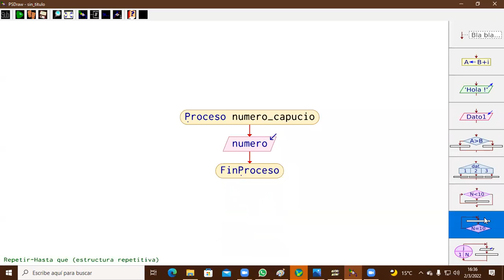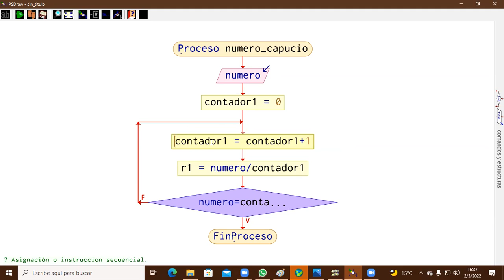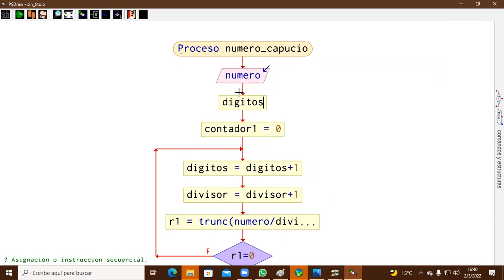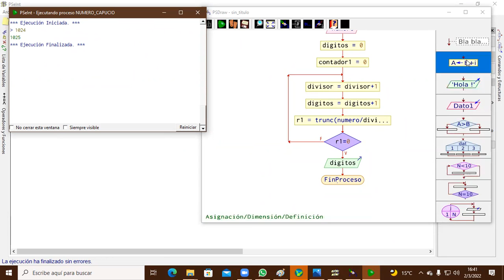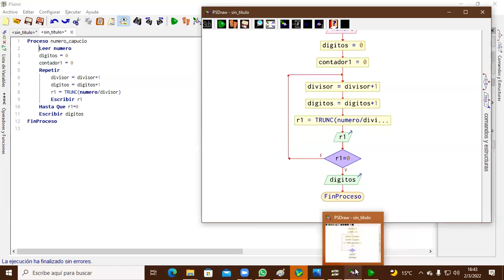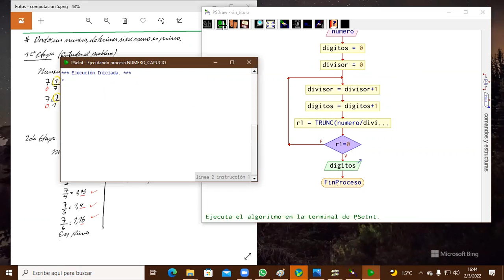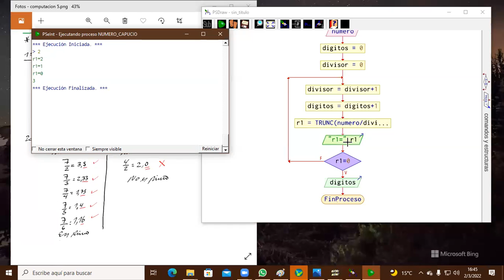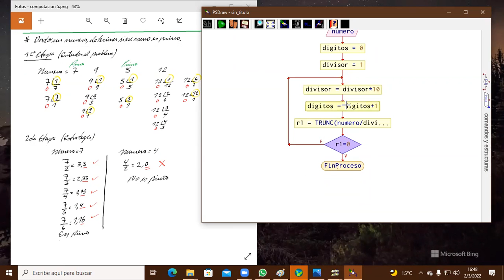COMPUTACION 2 MARZO 2022 C